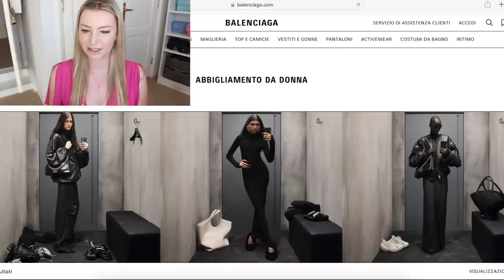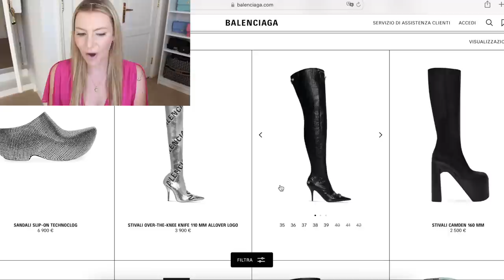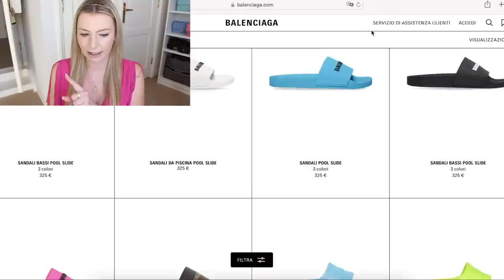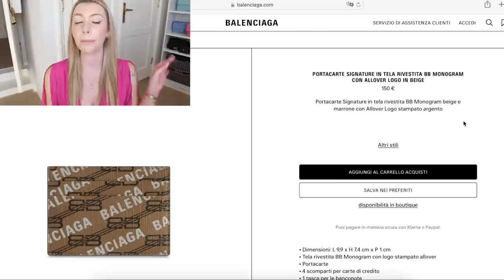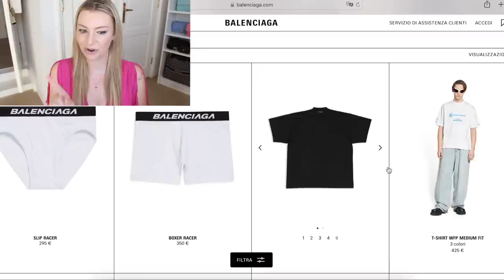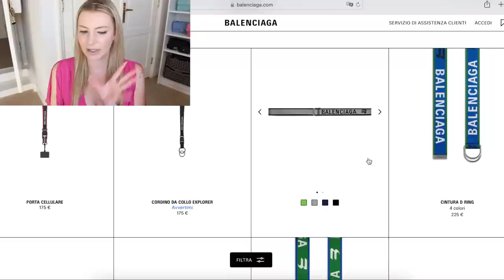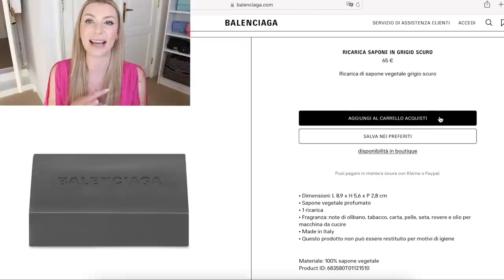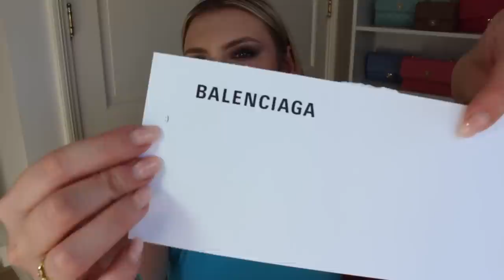HO COMPRATO LA COSA PIÙ ECONOMICA DA BALENCIAGA!!!!!